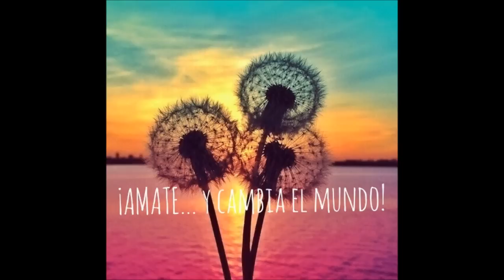PON MAGIA A TU DIA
El tener el enfoque durante lo que te queda del día y dedicarlo exclusivamente en  hacer mágica con todo lo que te rodea, te permite acabar el día con un resultando mágico. Dedícate a transformar lo aburrido en algo que resulte entretenido. Lo escaso, con creatividad, puede convertirse en abundante y prospero.
En este vídeo lo que propongo es poner cada día magia a tu vida para que su resumen se convierta en una vida mágica.